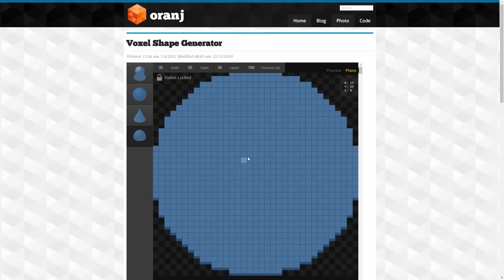Transformé un CRATER en PRISION en Minecraft Hardcore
En este video hice una GRAN PRISION en mi Mundo Hardcore

Si lees esto perteneces al 0.1% de personas que lee la descripción jajaja comenta "celdas" para saber que si leíste esto 😎❤️